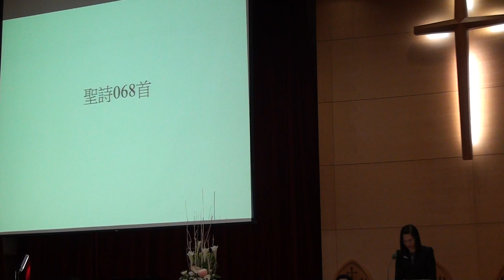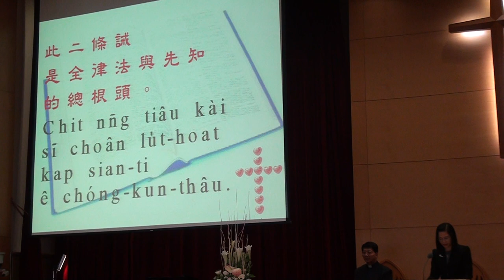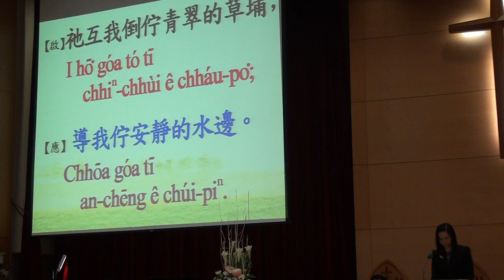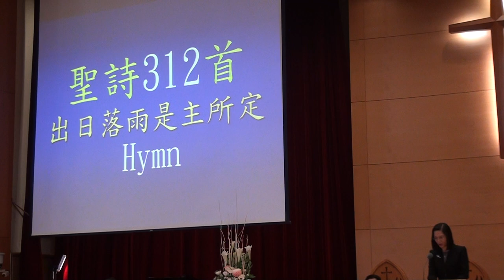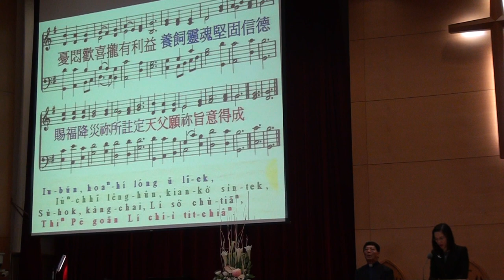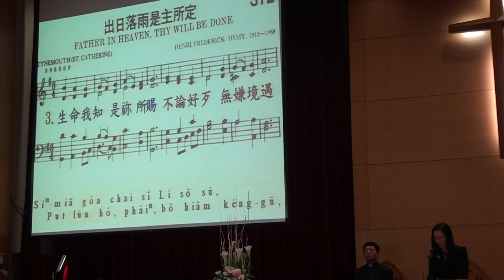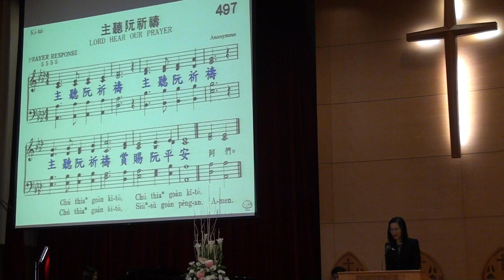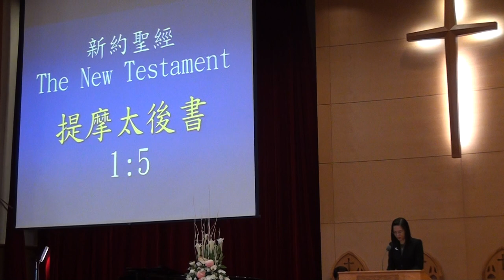2014.9.7 台語禮拜-司會：柯智慧長老-宣召~聖經